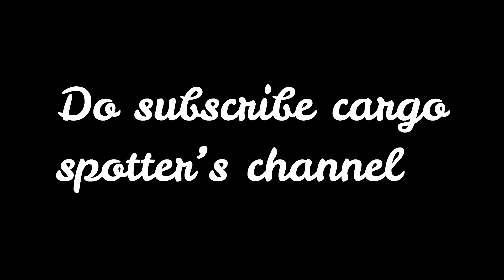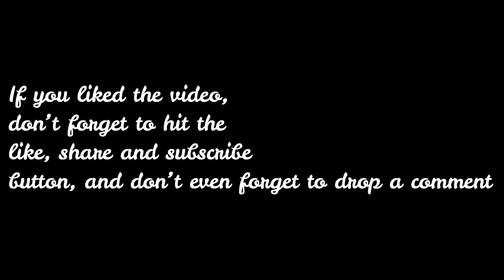You Can Always Go Around | Remake by Aviatopedia | swiss001landing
Today's Topic- You Can Always Go Around | Remake by Aviatopedia | Aviatopedia :-)

Credits :-
Thank you cargo spotter for the videos

Bye
Aarush Pal